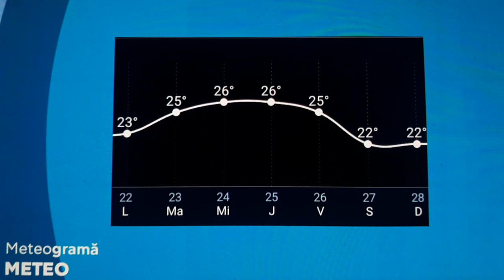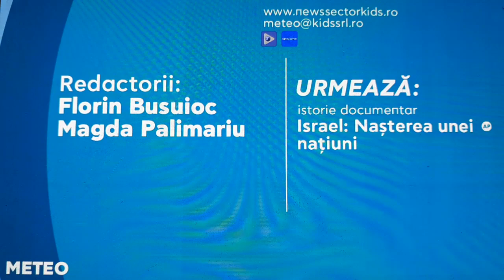NewsSector12METEO - 22 mai 2023